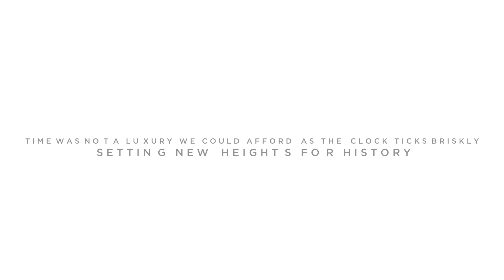Election - RC Candidate - Elvira Lesmana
Time was not a luxury we could afford as the clock ticks briskly, setting new heights for history. Find out more about Elvira, one of the Regional Chairperson Candidates of AMSA-Indonesia 2017/2018. Elvira's representative color for the Election is Turquoise.

(Turn on CC for subtitle in English.)